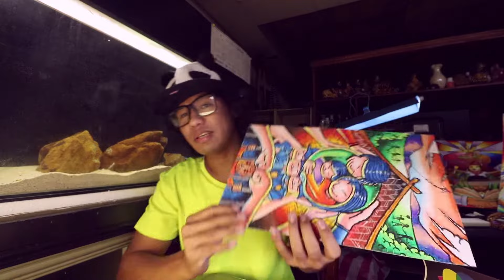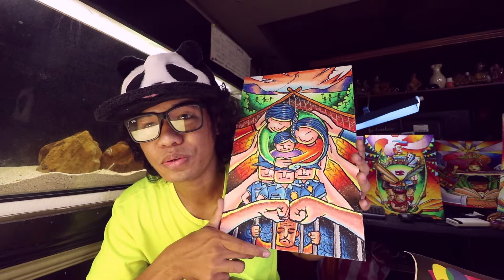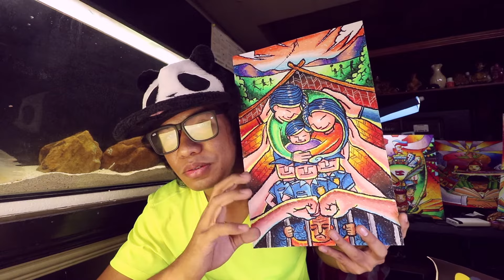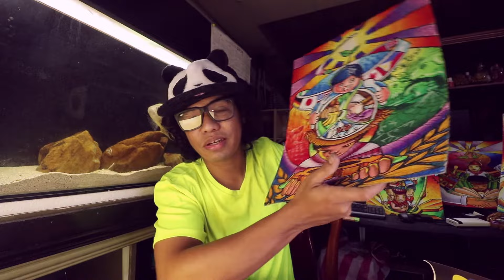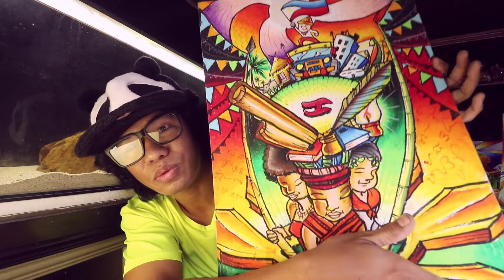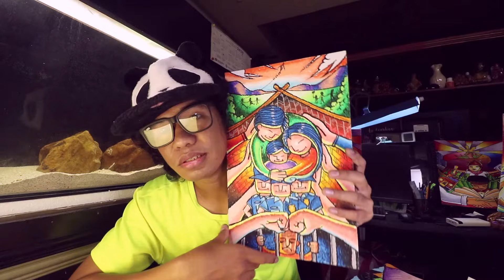My Coloring Techniques for Poster Making Contests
Eto yung mga personal na ginagamit kong coloringtechniques sa aking mga gawa.